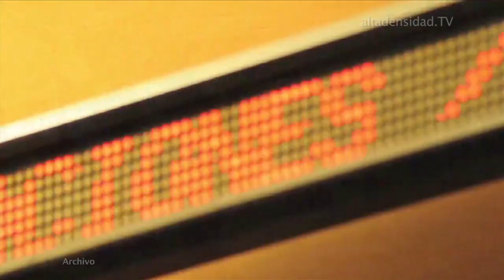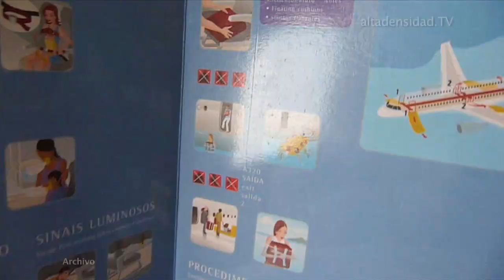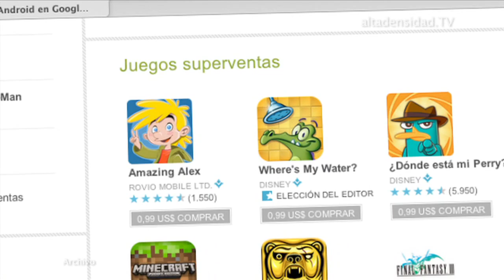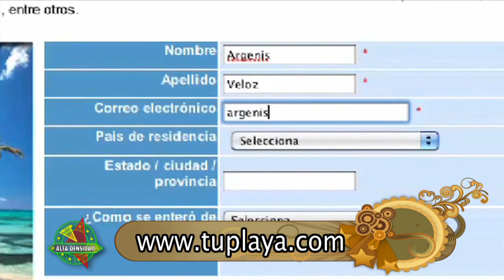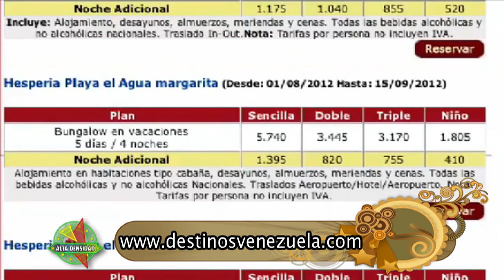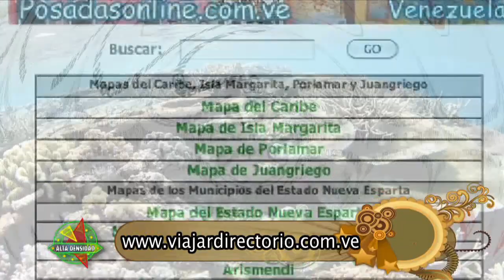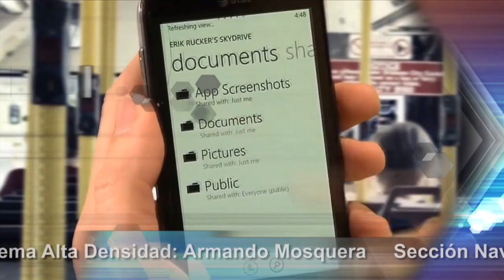Alta Densidad N° 577 Parte 3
Importancia de la tecnología en los aeropuertos.
El sucesor de Angry Birds llega a las tiendas de aplicaciones.